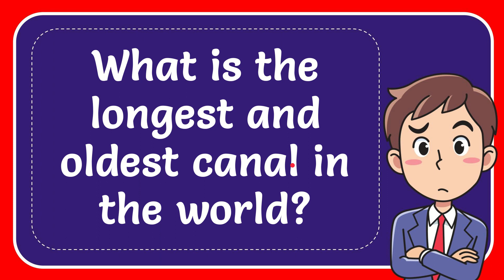What is the longest and oldest canal in the world?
What is the longest and oldest canal in the world? NEW VIDEO#